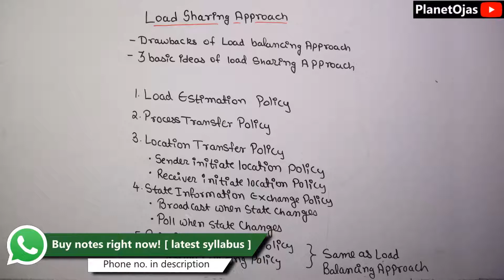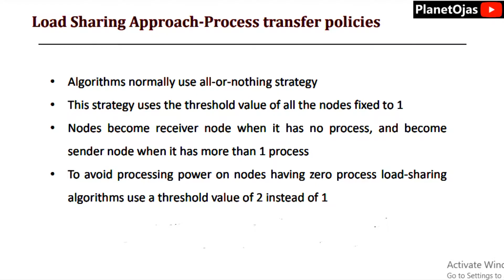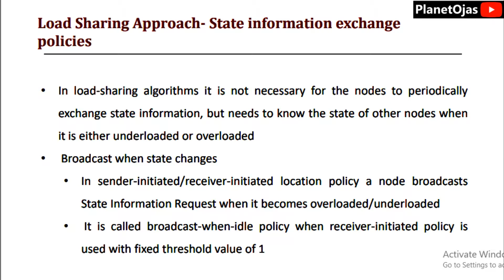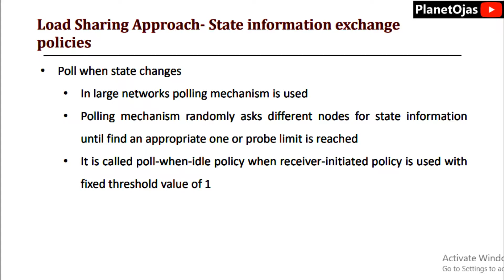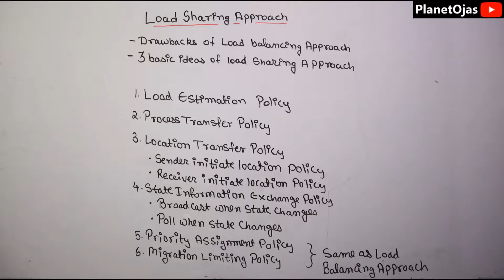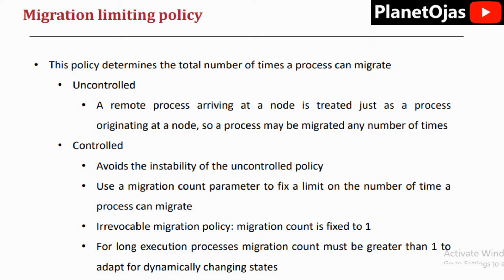Load Sharing Approach in Distributed Computing in Hindi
This is a video on Load Sharing Approach in Distributed Computing [ Distributed Systems ] in Hindi.

Timestamps:
0:00 Introduction[ Skip it! ]
0:40 Start of video
1:00 Drawbacks of load balancing approach
1:40 Load Sharing Approach
2:45 Load estimation policy
3:25 Process transfer policy
4:15 Location Transfer Policy
5:05 State information exchange policy
7:10 Priority assignment policy
8:00 Migration Limiting policy